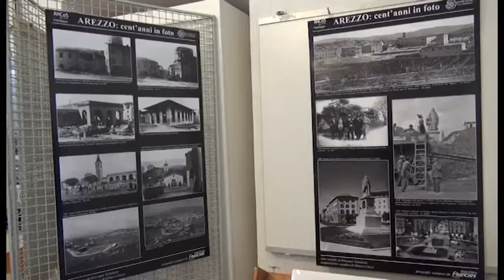L'edizione primaverile di FotoAntiquaria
Arezzo, torna fotoantiquaria